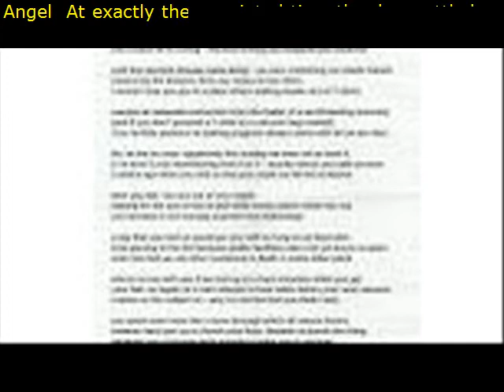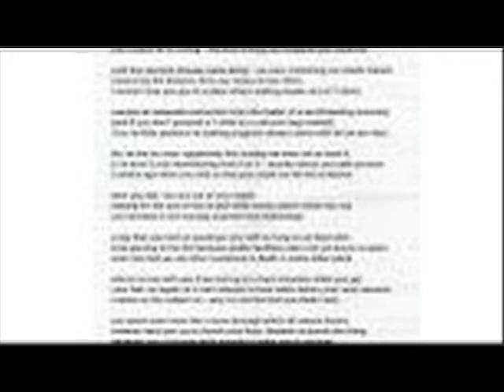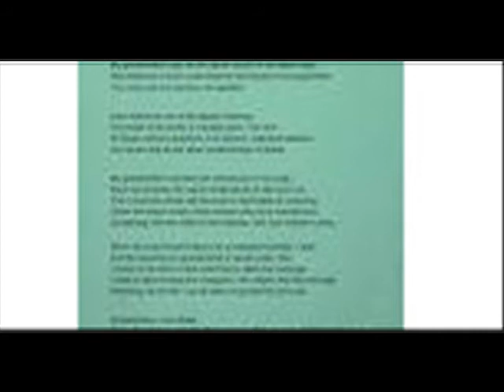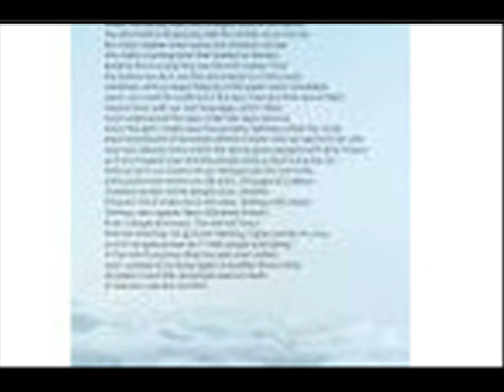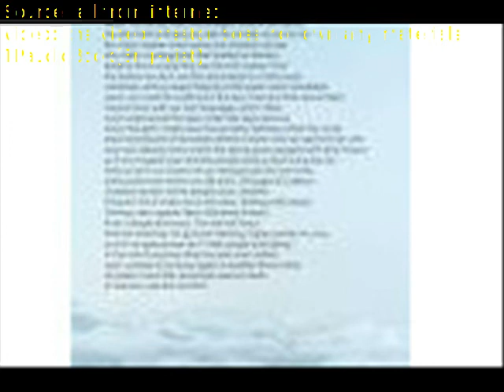Angel At exactly the appointed time the door rattled as she entered Her eyes were moist her mouth